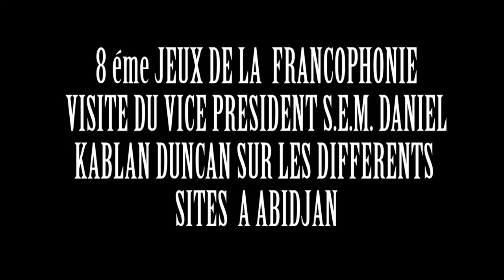8ème jeux de la Francophonie:Visite du V.P. Daniel Kablan Duncan sur les différents sites à Abidjan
A 141 JOUR DE L OUVERTURE DES 8 éme JEUX DE LA FRANCOPHONIE A ABIDJAN LE VICE PRESIDENT DANIEL KABLAN DUNCAN A VISITE LES SITES QUI DOIVENT ABRITER CES JEUX